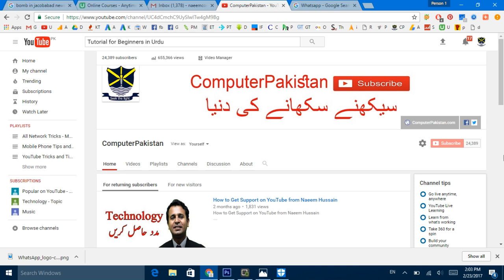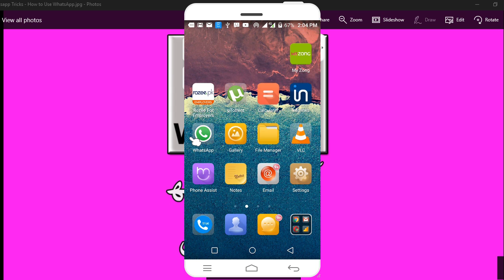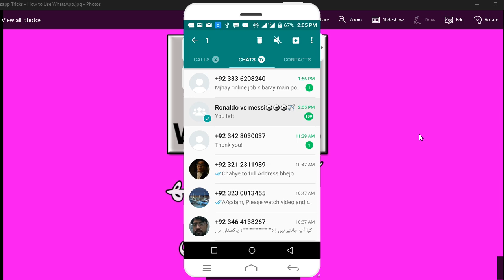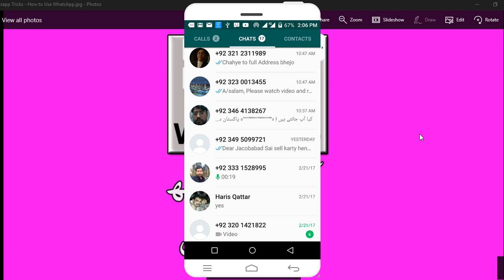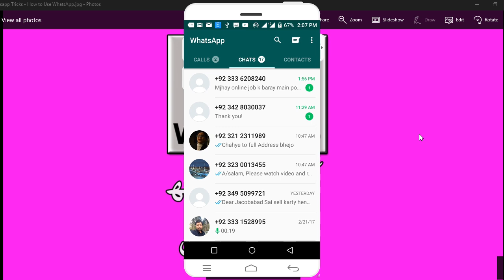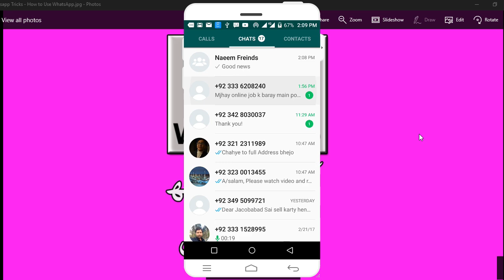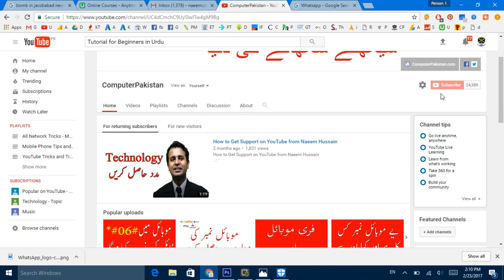Whatsapp Tricks | How to Use WhatsApp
Whatsapp Tricks |  How to Use WhatsApp, How to Create a Group and exit from group and delete as well. Learn how to block main on WhatsApp.

1. How to Watch YouTube Videos Offline Without Internet Connection

2. How to Trace Mobile Number Location and Information

3. Telenor Free Balance Trick Working | Telenor Balance | Telenor Tricks

4. Free Mobilink Internet 3G Tricks 100 % Working

5. 8 Ball Pool unlimitid Coin Android 100% Working urdu hindi tutorial

6. free calls from mobile to mobile without any charges

7. Data Entry Work at Home in Pakistan

8. How To Trace UnKnown Number Easily Track Phone Number

9. Trace Mobile Number

10. Computer Software Video Training Tutorials in Urdu

11. Free Internet - Internet 3G 4G – Free Zong Ufone Mobilink Telenor Tricks

12. Mobilink Free Internet Trick

13. how to use free internet on pc in pakistan 2016

14. Online Data Entry Project Trainng in Urdu Part 1

15. Free Zong Internet

16. Free Wifi Password Hack Trick 100% Working